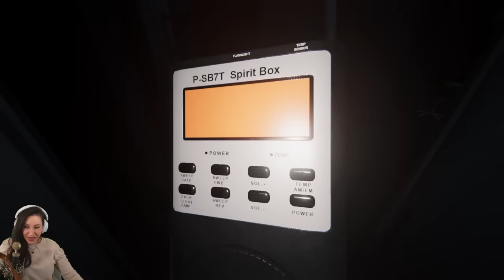Phasmo ist wahnsinnig geworden!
Weekly Wahnsinn Challenge in Phasmo Let's GÖÖÖ! XD
Der liebe Levis unterstützt mich und teilt sein Wissen und seine Erfahrungen mit mir.
Wie es dieses Mal in Phasmophobia ausgeht?
Seht selbst! Eure Verspieltes Gnu!

  ►DAS IST DRIN:
-2x RGB Lüfter für hinten und oben
-Windows 10

   SCHREIBTISCH EQUIPMENT
*►Handy Halterung